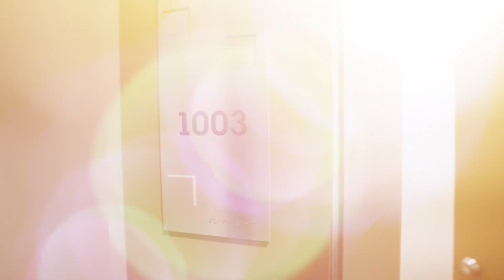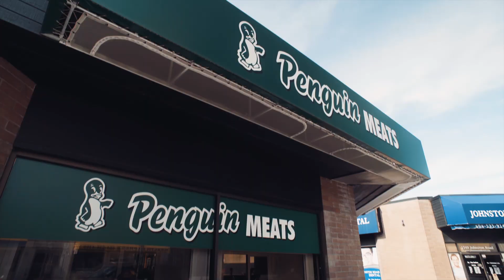Oceana PARC - One Bedroom: B2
One Bedroom: B2
560 SF
1 Bedroom
1 Bath
Southwest View